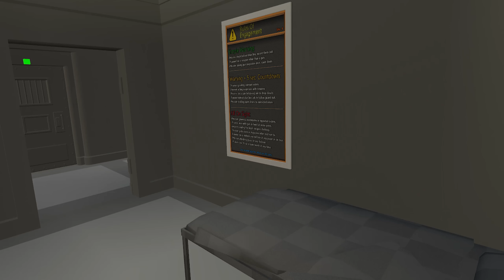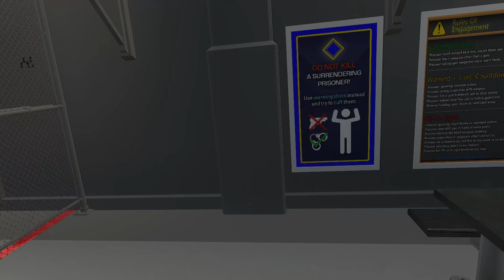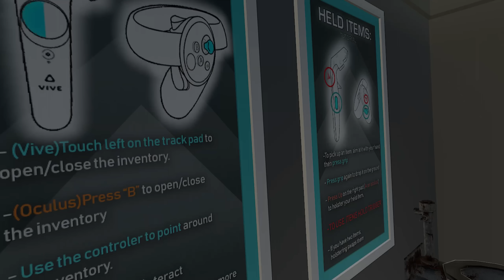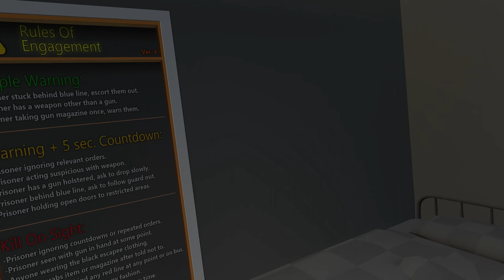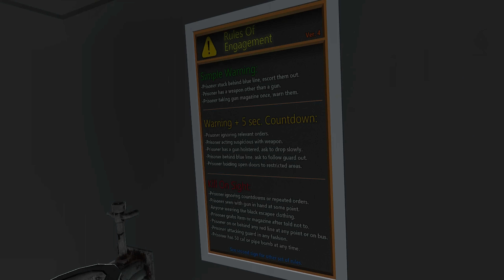ESCAPING A HIGH-SECURITY PRISON In Virtual Reality But.. BUT The Guards Have HIGH IQ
My Gmod Server: Elitelupus DarkRP
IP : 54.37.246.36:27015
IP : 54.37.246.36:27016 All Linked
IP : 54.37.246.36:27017